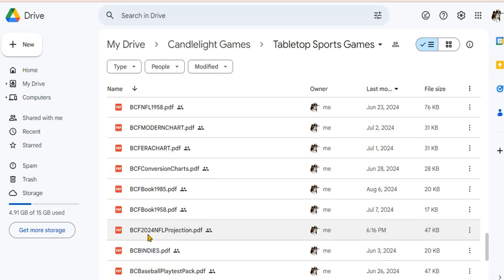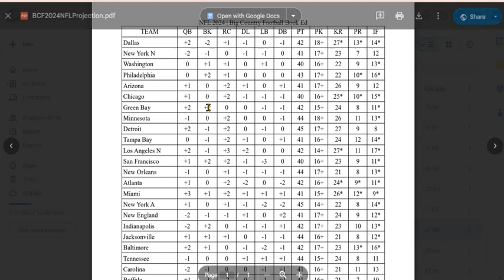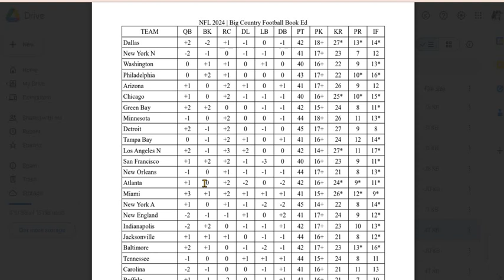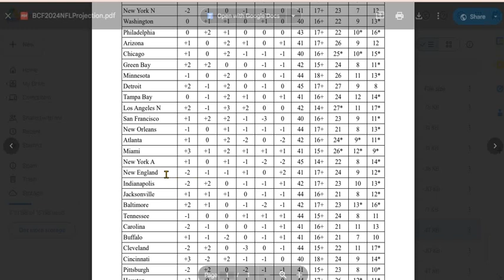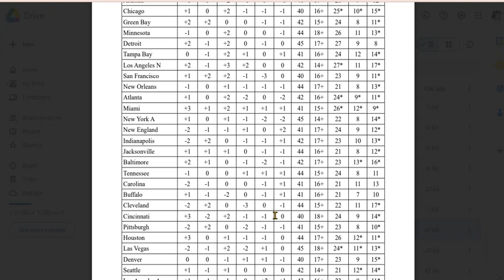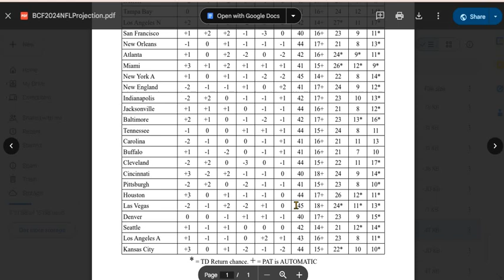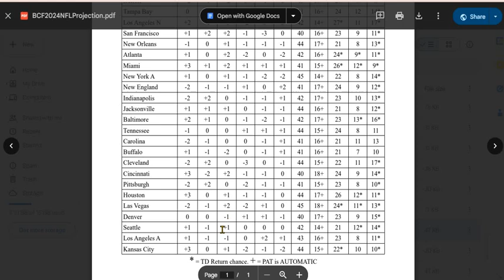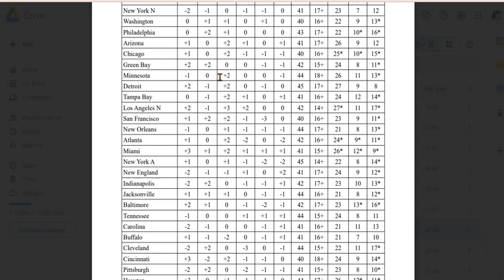BIG COUNTRY FOOTBALL | NFL 2024 Projection Season Set